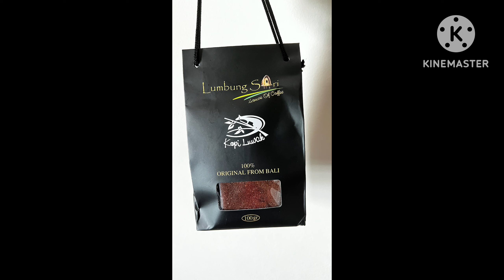Kopi Luwak -The Most Expensive Coffee Civet Poop Coffee ☕️ 😅 Authentic Wild Kopi Luwak Process ☕️ ☕️